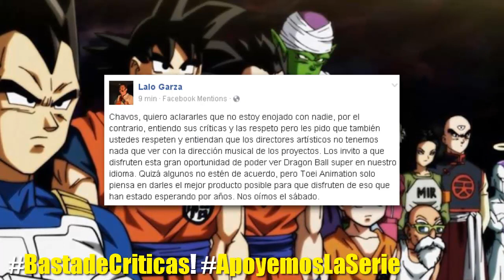[Respuesta Sincera De Lalo Garza]( Sobre El Opening)|DBS Español Latino#ApoyenLaSerie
Recuerden No Podemos Criticas Así La Serie Ya Que Ni a Empezado Como Tal,Otra Cosas Apoyen La Serie Legal Nada De Piraterismo Todos Vean la Por La Televisión Para Que Toei Vea El Apoyo y Nos Pueda Mandar Mas Capítulos y Así Nos Tomen En Cuenta a Latino América Un Saludo Para Todos :D

¿Quieres Ser Parther?